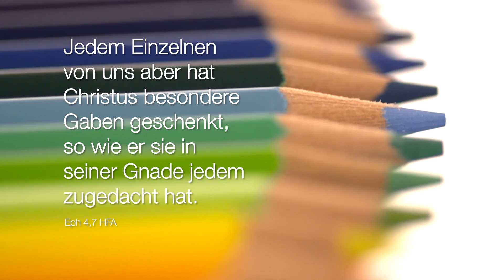Bibelwort Epheser 4,7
"Jedem Einzelnen von uns aber hat Christus besondere Gaben geschenkt, so wie er sie in seiner Gnade jedem zugedacht hat."
Eph 4,7 HFA